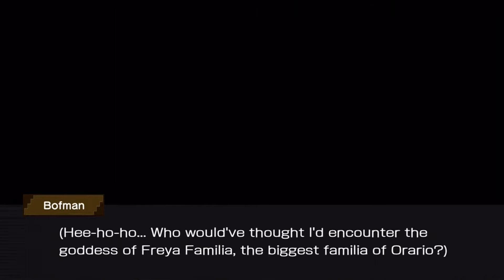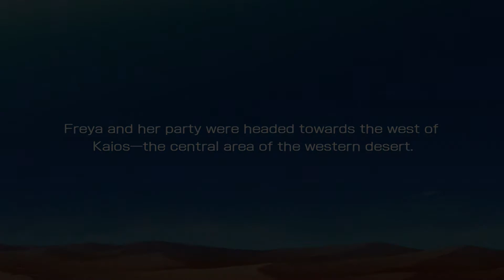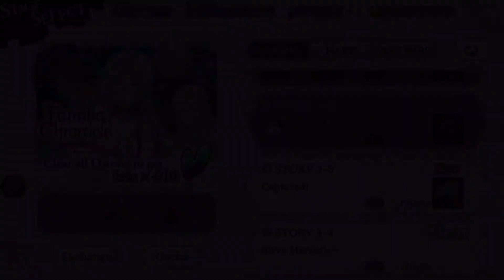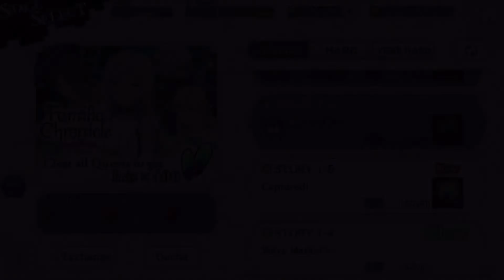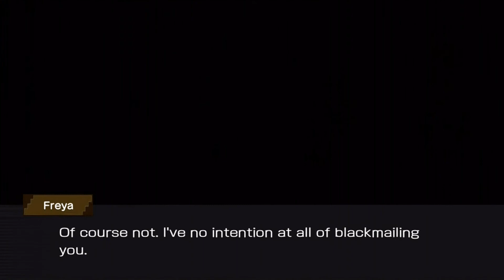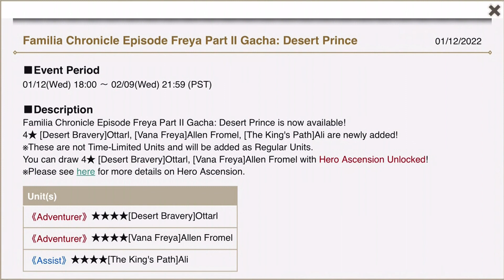Danmachi Memoria Freese Episode 191 Beauty Goddess's Odr (Familia Chronicle Episode Freya Part 1)